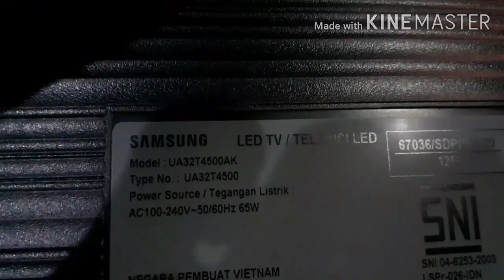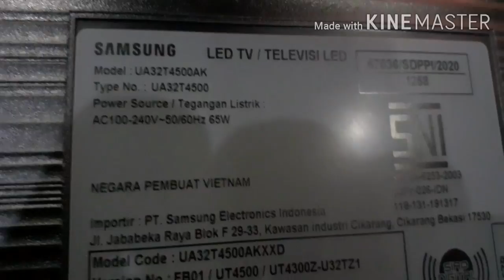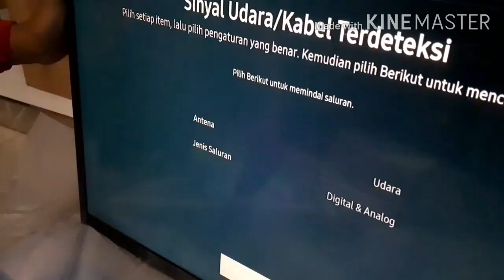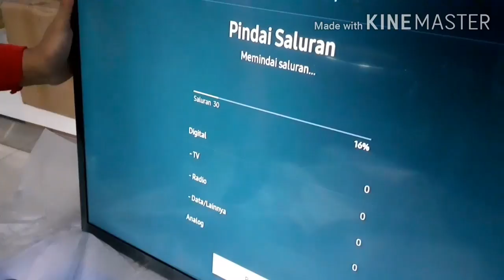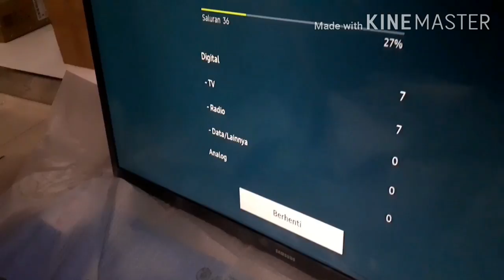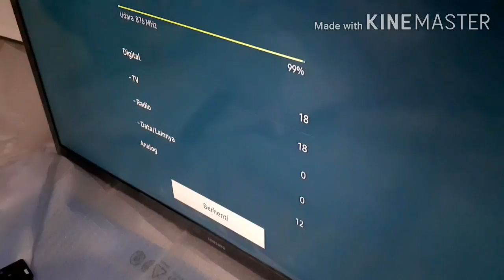Begini Cara Setting chanel tv smart samsung 32inchi#tvsmart#setting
kunjungi toko